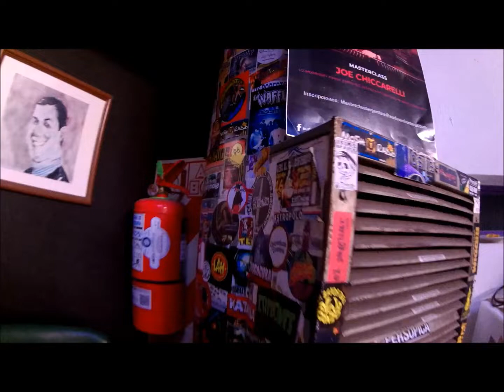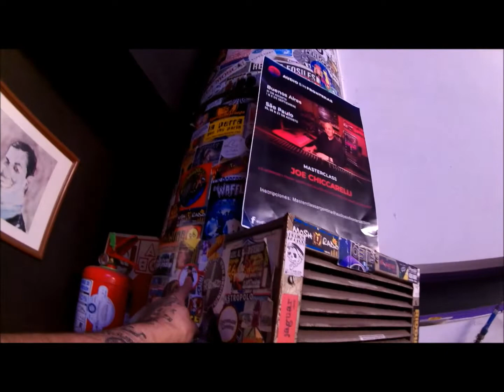Momentos de Grabacion Muñeca Electrica 2019 nuevo disco "Dementres"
Algunas Imagenes de grabacion de "Dementres" segundo disco de MUÑECA ELECTRICA 2019 en la ciudad de Buenos Aires.
Enome agradecimiento a Gustavo y Seryioo, NoNo querido, Rasta Bregant por ser uno mas del grupo, Serido,  Pablin y a todos los que acompañan el Camino Musical.

Muñeca Electica 2019.